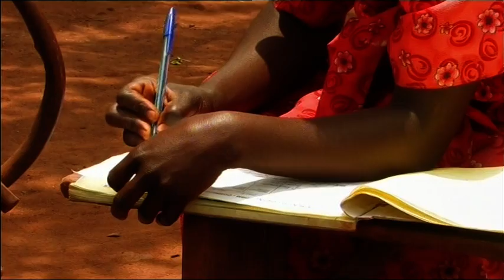Hotspots: Africa speaks up on Climate Change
Climate Justice for Africa

Africa speaks up on Climate Change is an appeal to political actors worldwide to care about the threat climate change poses to Africa. Its aim is to create awareness that these political actors must act immediately. Already, droughts, floods, desertification and other effects of climate change are threatening both nature and livelihoods. The appeal also addresses the African public: Only the people can apply the necessary pressure to make the necessary changes.

Africa speaks up on Climate Change describes the problems Africans are already facing, but it doesn't stop there. The signatories pose concrete demands to political leaders of industrial nations, emerging economies and also African countries themselves. They all have to put a stop to further climate change and at the same time find ways to adapt to the existing consequences.

Kenyan environmentalist and Nobel peace prize laureate Wangari Maathai is the author of the appeal Africa speaks up on Climate Change and the patron of the campaign. Her hope is that Africa no longer keeps silent but speaks up in order to challenge climate change and its effects.

The film Hotspot Africa
The scientists in the Intergovernmental Panel on Climate Change (IPCC) state without a doubt that no continent will be hit harder by climate change than Africa. Their prediction: rising temperatures and a rise in extreme weather anomalies. Farmer and environmentalist Mulualem Birhane and his neighbours found out long ago what that means for the every day lives of Africans. In Ethiopia, one of the poorest countries in the world, almost all farmers rely solely on weather conditions for their harvest. „We used to have a fixed rainy season, but for some years now, it's been unreliable - sometimes, the rainy season doesn't come, sometimes the rain is too heavy or too late," says Mulualem.